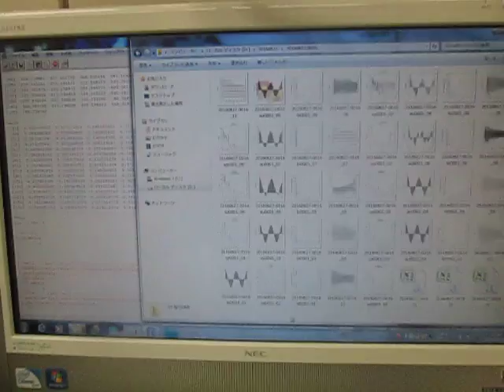超音波装置の設置技術 （超音波システム研究所 ultrasonic-labo）